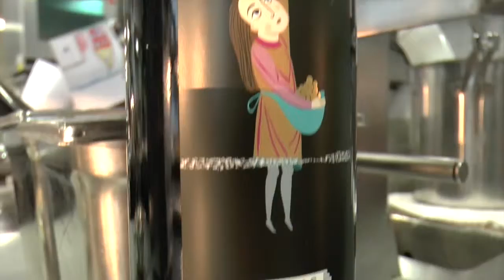Gesund kochen mit Kindern!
Dieser Koch kocht mit Kindern Fischstäbchen mal ganz gesund!